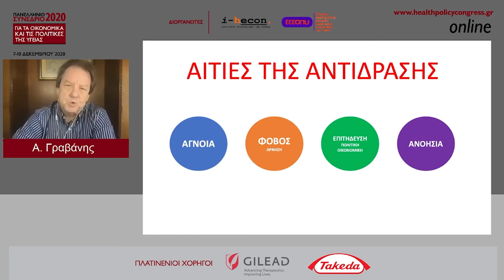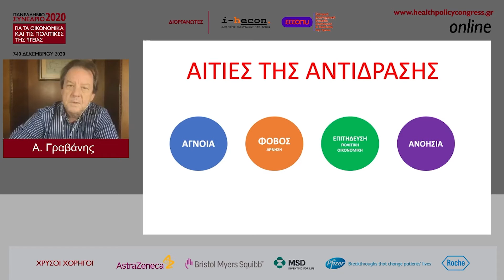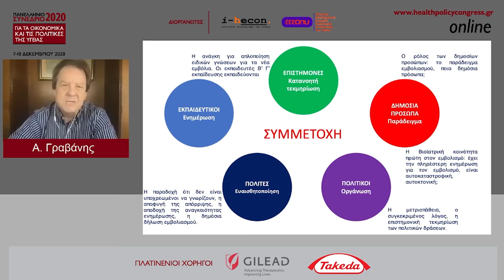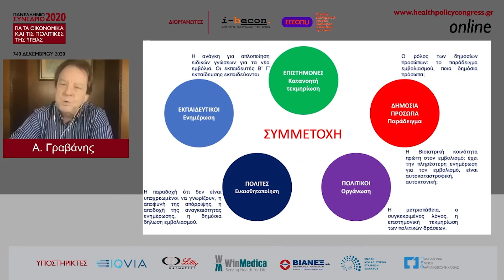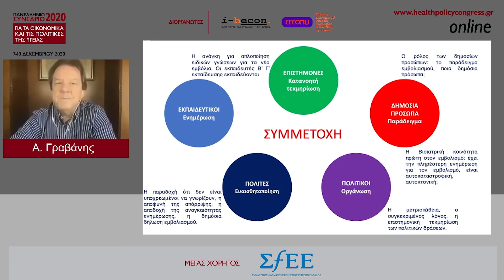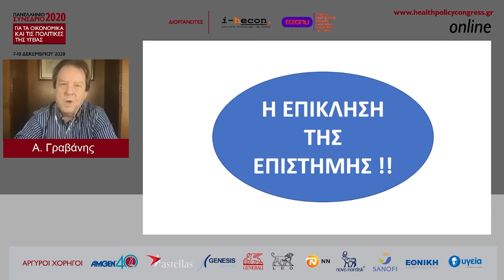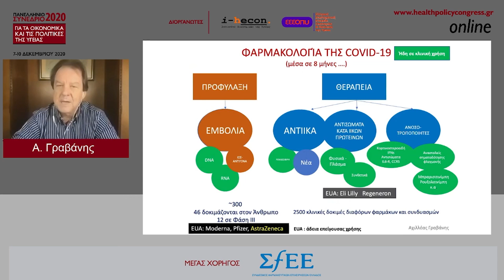Αχιλλέας Γραβάνης | Ομιλία | Τι πρέπει να γίνει για να πείσουμε για την αξία του εμβολιασμού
ΣΥΝΕΔΡΙΑ: Τι πρέπει να γίνει για να πείσουμε για την αξία του εμβολιασμού;
Ομιλία | Αχιλλέας Γραβάνης

Συντονίστρια: Μπέττυ Τσακαρέστου
Ομιλητές:
Γιάννης Γορανίτης, Αχιλλέας Γραβάνης, Ζωή Τσίμτσιου